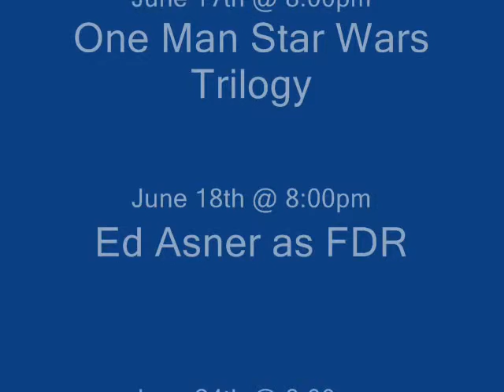The Community Scene with The Moyer Team - June 2011 - Columbia Festival of the Arts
The June edition of the Community Scene with The Moyer Team focuses on the Columbia Festival of the Arts. It runs from June 10 through June 25.